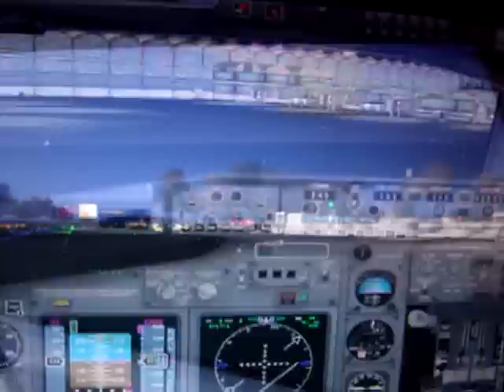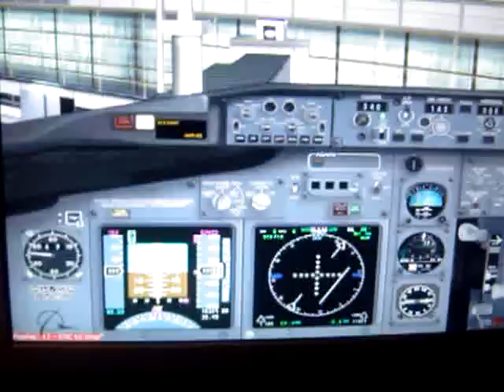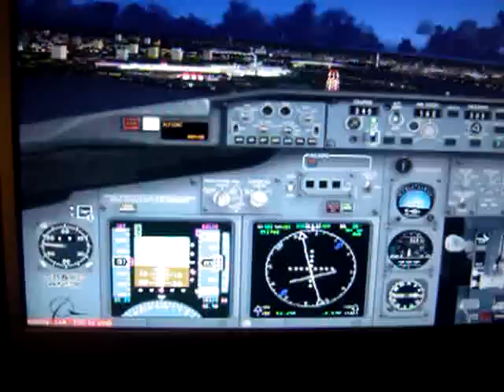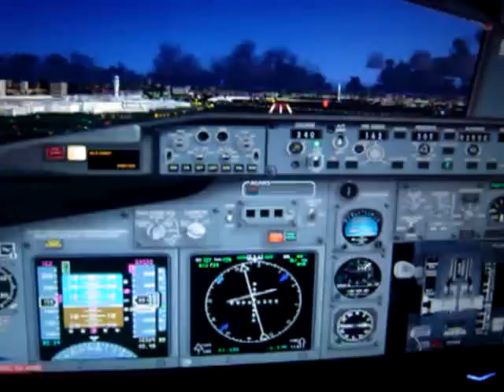AIRFORCE ONE Landing in Washington DC